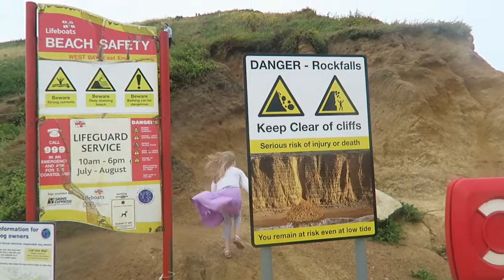DAY 9 CLIFF CLIMBING WITH KIDS